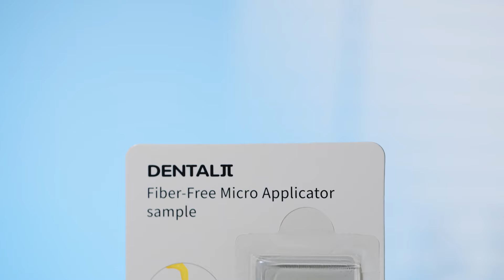Fiber-Free Micro Applicator sample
The angle of brush head can be adjusted ad needed. It can be used to dip dental etching agent , binder , cavity liner ,fluor protector , hemostatic ,fossa sealant , ect .UItrathin Micro applicator , unusual design , make it possible to coat the medicine on the parties of dental cavity .